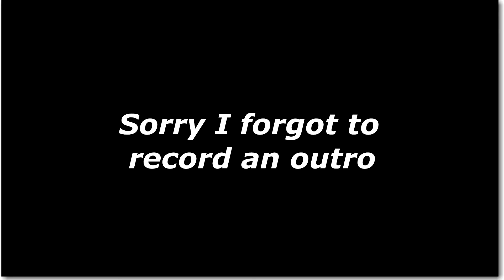Fall Bass fishing Lipless Cranks and Buzzbaits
Went out to the river in Rhode Island  I caught a few fish and had a good time. I was fishing a dropping pressure and was hoping for a river hog and struck out in that aspect but it was good to catch some fish especially a top-water bass in November here in New England.

OR